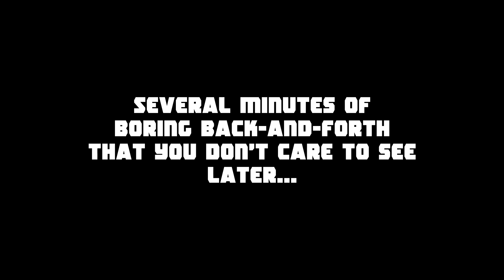PIRABBID PLANT, DANK KUSH, & LUIGI | Mario + Rabbids Kingdom Battle #4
LUIGI!!! We got Luigi! Also, a giant angry Piranha Plant/Rabbid fusion wants Seth dead.